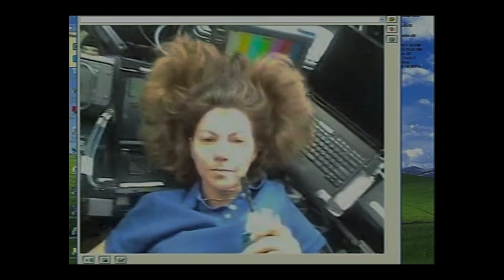Najdłuższe pożegnanie (The Longest Goodbye) - trailer | 20. Millennium Docs Against Gravity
Najdłuższe pożegnanie
(The Longest Goodbye)
Izrael, Kanada / Israel, Canada, 2023, 87 min
Reżyseria / Directed by: Ido Mizrahy

Wybrane festiwale i nagrody / Selected festivals and awards: 2023 – FF Sundance / Sundance FF

Naukowcy przewidują, że w ciągu następnej dekady NASA po raz pierwszy wyśle astronautów na Marsa i sprowadzi ich bezpiecznie na Ziemię. Psycholog Al Holland bada skutki przedłużającej się separacji człowieka od Ziemi. Jesteśmy świadkami, jak testuje się różne sposoby zapewnienia wsparcia przyszłym astronautom i opracowuje mechanizmy radzenia sobie przez nich z izolacją. Czy rozdarcie między marzeniem o odkryciu nieznanego a potrzebą interakcji jest nierozerwalnie związane z eksploracją kosmosu?

In the next decade, NASA will send astronauts to Mars for the first time.